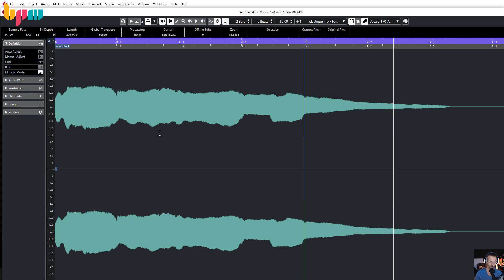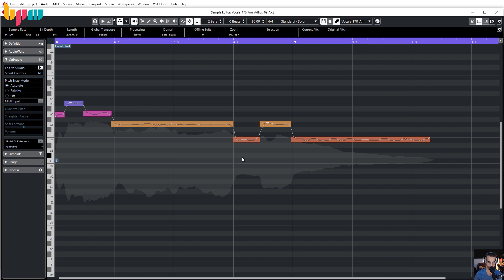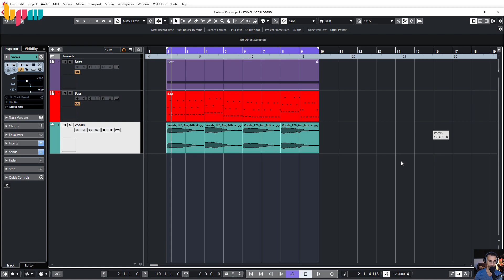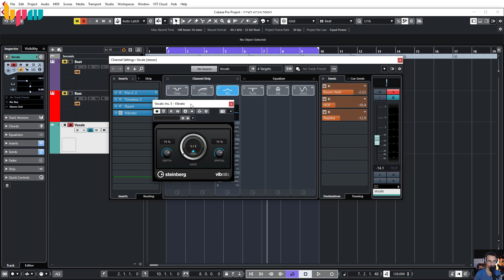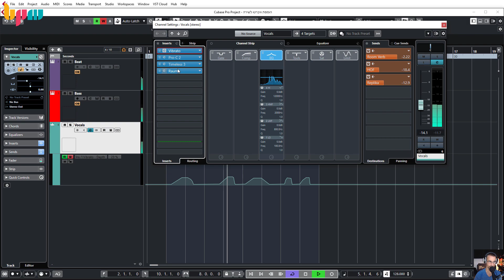הקלטת שירה בקיובייס, איך להוסיף ויבראטו לשירה - מכללת BPM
צפו בחגי דוידוף, מרצה לקיובייס ותזמור וירטואלי במכללה, מדגים כיצד ניתן להוסיף אפקט ויבראטו (רעידה קולית דרך שינוי גובה הצליל) באמצעות אפקטים מובנים בתוכנת קיובייס.

לפרטים על קורס קיובייס במכללה היכנסו לאתר או חייגו: 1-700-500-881